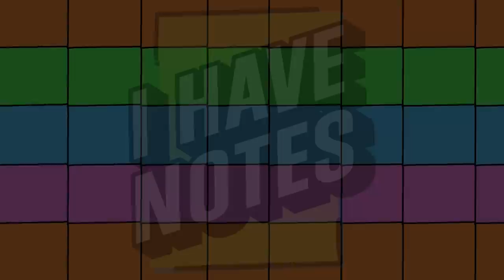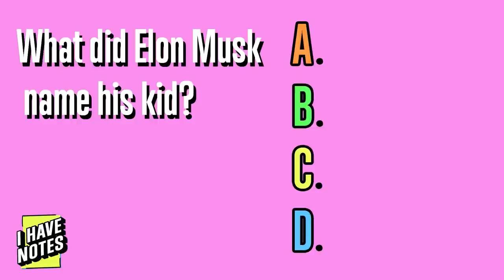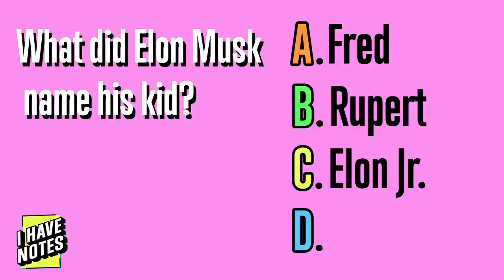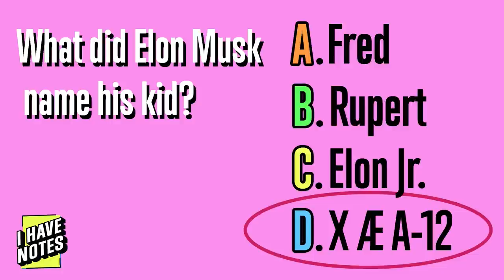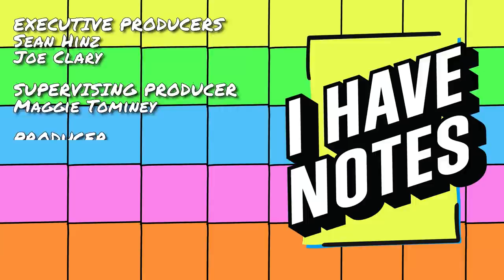COME ON ELON! | I Have Notes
Join your hosts Kerry Shawcross and Yssa Badiola alongside guests Erin Winn and Jordan Cwierz as they discuss cat boys and girls, as well as Elon Musk and Grimes new baby's stupid name.